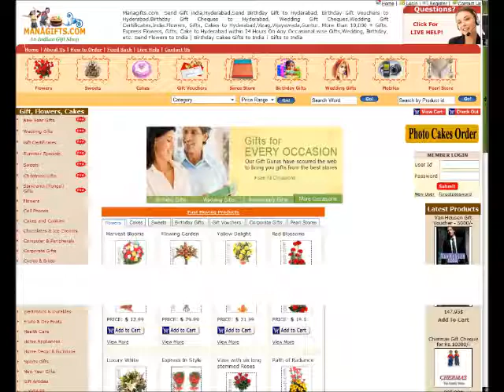Perfect Carnival, flowers, Birthday, wedding Gifts To India